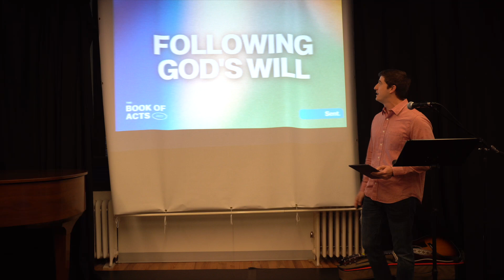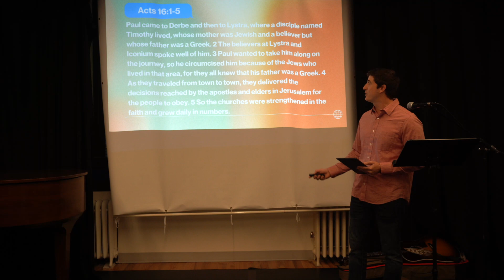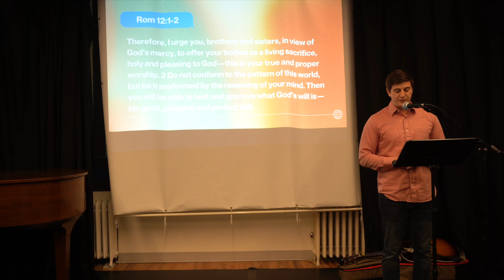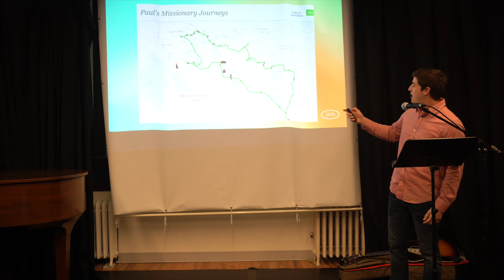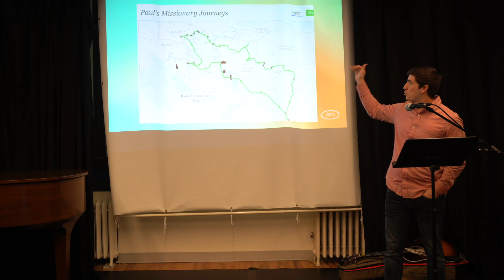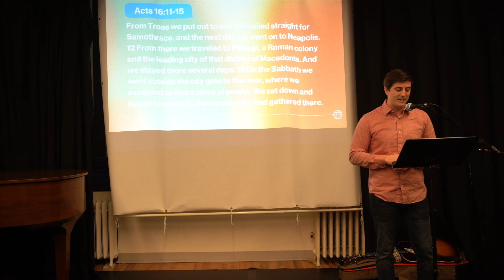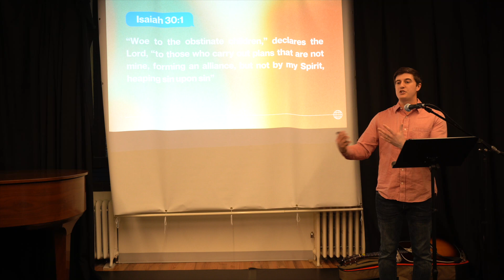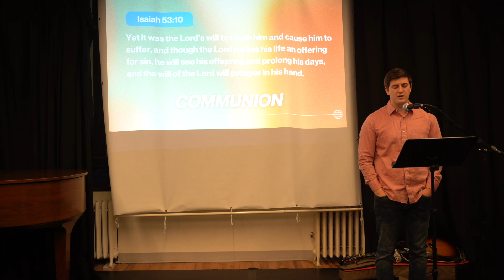Following God's Will (Acts 16:1-15) | Rob Novack | Sunday 1.29.23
Sunday, January 29th 2023 - Evangelist Rob Novack preached a great lesson on the importance of following God's will for our life! We dived into Acts the first part of Acts chapter 16 together.